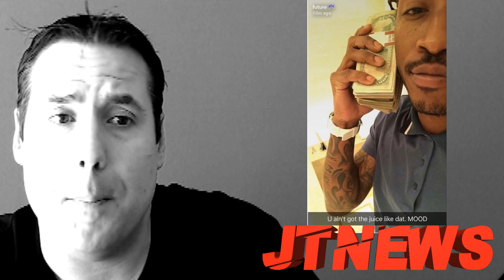Future RESPONDS to Jay-Z diss on '4:44' "You Ain't Got The Juice Like that watch your mouth'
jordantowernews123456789